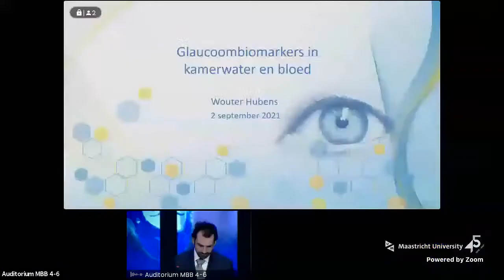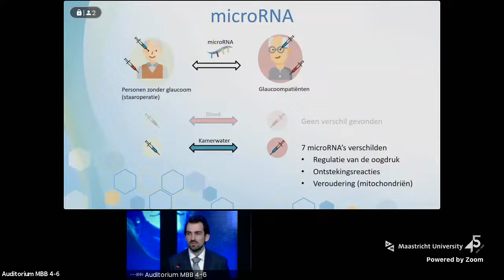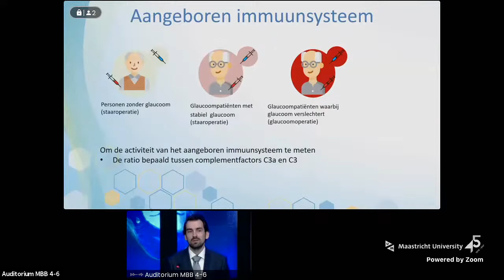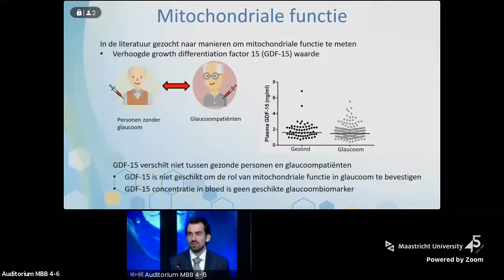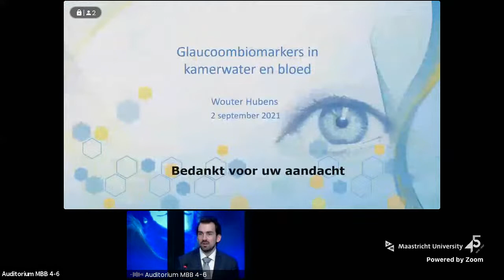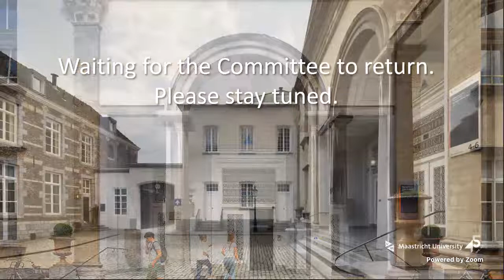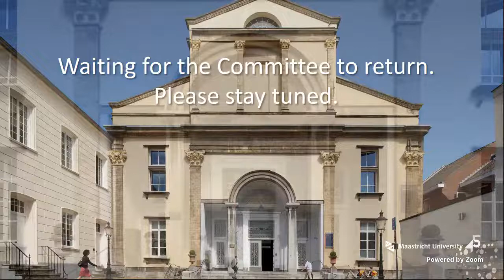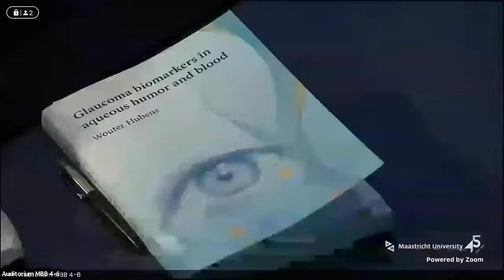Online Phd Defence Wouter H.G. Hubens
Glaucoma biomarkers in aqueous humor and blood